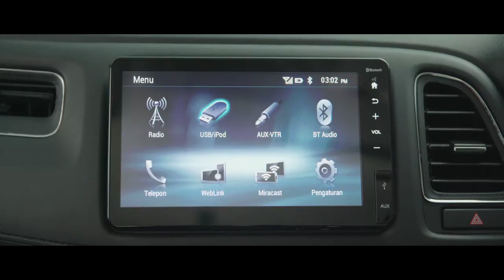Honda HRV - THE CITY SLICKER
Client: Honda
Agency: Dentsu Strat
PH: Aidea Indonesia
Director, DP: Giri Prasetyo
Producer: Yudha Hari Radithe
Production Support: X-Code Films